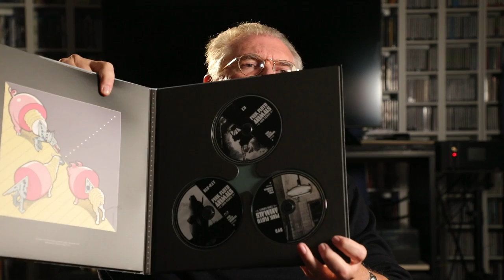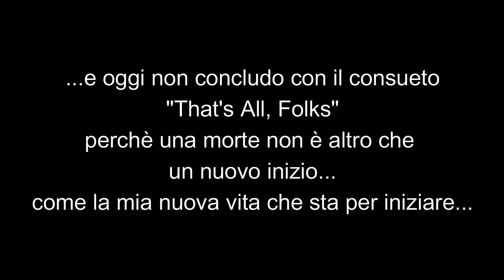ANIMALS - REMIX 2018: Cofanetto De Luxe LP + CD + DVD + Blu Ray Audio / Recensione audio di Lincetto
Dopo la approfondita recensione artistica di questo capolavoro dei Pink Floyd pubblicata su questo canale qualche mese fa, oggi Marco Lincetto propone un'analisi esclusivamente tecnica e d'ascolto di questo cofanetto relativo all'ultimo remix del 2018 ad opera di James Guthrie, Joel Plante e Bernie Grundman.
In testa e in coda, Marco Lincetto si prende licenza anche di parlare di una cosa personale, che non c'entra nulla con i Pink Floyd, ma che come ben capirete risulta molto importante ed attuale per l'autore.

LINK AL CD IN ASCOLTO AL TERMINE DEL VIDEO